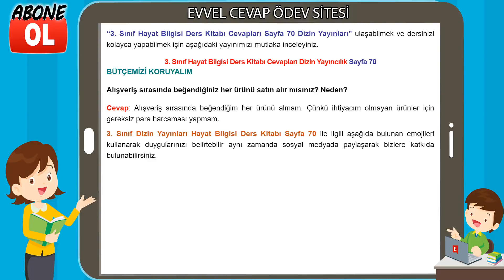3. Sınıf Hayat Bilgisi Ders Kitabı Cevapları Dizin Yayıncılık Sayfa 70